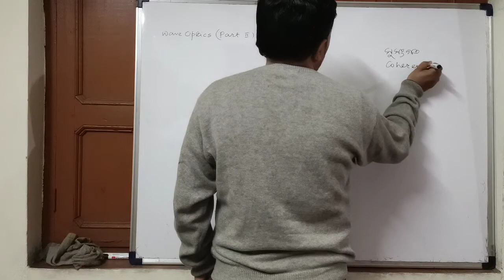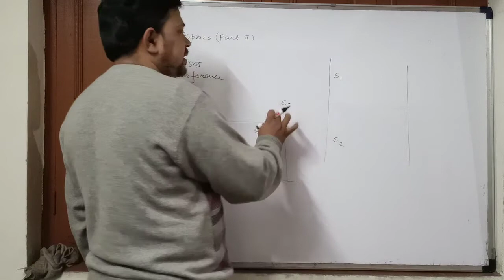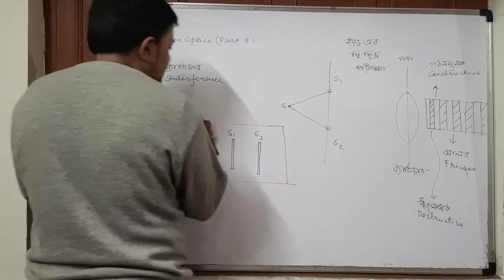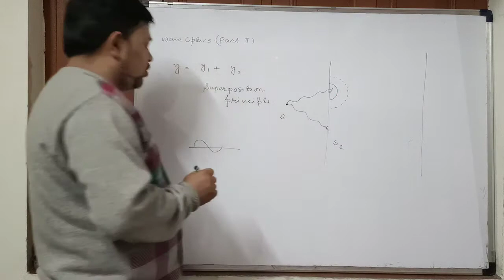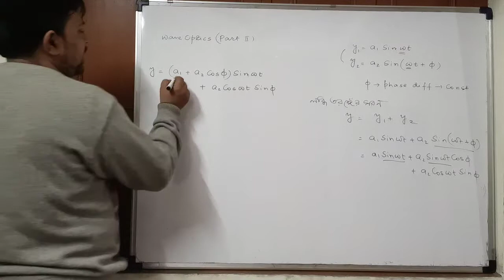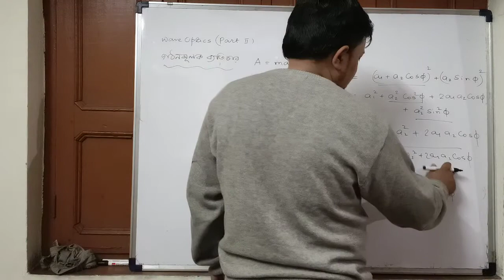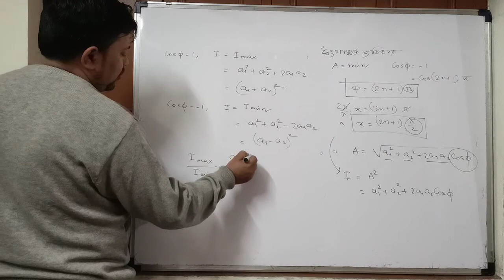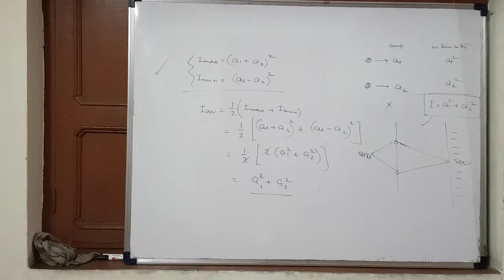Wave Optics, Part 2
HDS XII PHYSICS